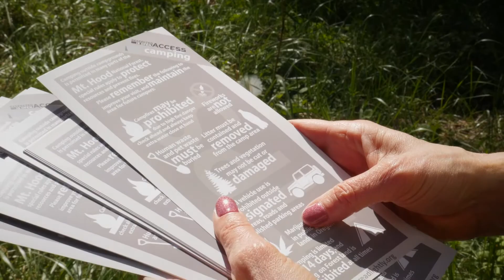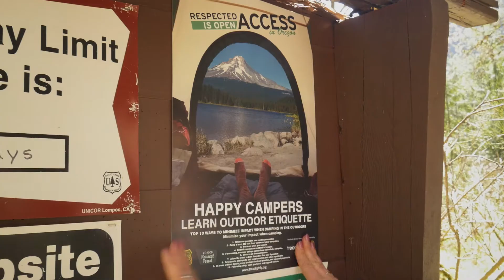Educate Yourself! Responsible Camping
TOP 10 WAYS TO MINIMIZE IMPACT WHEN CAMPING IN THE OUTDOORS

1) Whenever possible, use existing campsites. Camp on durable surfaces and place tents on a non-vegetated area. Do not dig trenches around tents.

2) Camp a least 200 feet from water and other campsites. In backcountry areas not open to vehicles, camp at least 200 feet from trails.

3) Pack out what you pack in. Carry a trash bag and pick up litter left by others.

4) Repackage snacks and food in baggies. This reduces weight and the amount of trash to carry out.

5) For cooking, consider using a camp stove instead of a campfire. Camp stoves leave less of an impact on the land.

6) Observe all fire restrictions. If you must build a fire—use existing fire rings, build a mound fire, or use a fire pan. Use only fallen timber for campfires. Do not cut standing trees. Clear a 10-foot diameter area around the site by removing any grass, twigs, leaves and extra firewood. Also make sure there aren’t any tree limbs or flammable objects hanging overhead.

7) Allow the wood to burn down to a fine ash, if possible. Pour water on the fire and drown all embers until the hissing sound stops. Stir the campfire ashes and embers until everything is wet and cold to the touch. If you don’t have water, use dirt.

8) Detergents, toothpaste and soap harm fish and other aquatic life. Wash 200 feet away from streams and lakes. Scatter gray water so it filters through the soil.

9) In areas without toilets, use a portable latrine if possible, and pack out your waste. If you don’t have a portable latrine, you may need to bury your waste. Human waste should be disposed of in a shallow hole six to eight inches deep at least 200 feet from water sources, campsites or trails. Cover and disguise the hole with natural materials. It is recommended to pack out your toilet paper. High use areas may have other restrictions, so check with a land manager.

10) Following a trip, wash your gear and support vehicle to reduce the spread of invasive species.